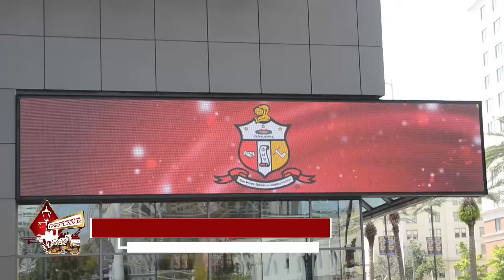82nd Grand Chapter Meeting: Klave Rekaps - Day 2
The 82nd Grand Chapter meeting for Kappa Alpha Psi Fraternity, Inc. is in fully effect in New Orleans, Louisiana with style.  Take a look inside the events and excitement of Day 2.

Host:
Derrick Christian (@DChristianII)

Photography by:
Paras Griffin (@ThePhotomanLife)
Kristerpher Smith (@KristerpherJSmith)